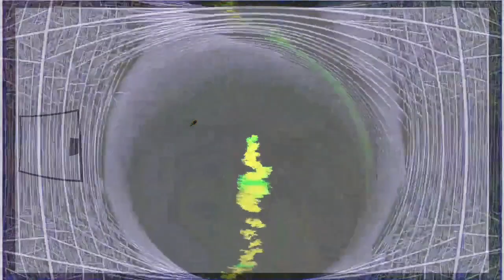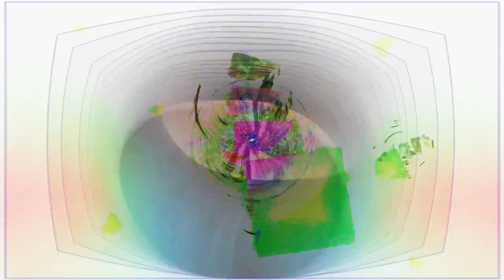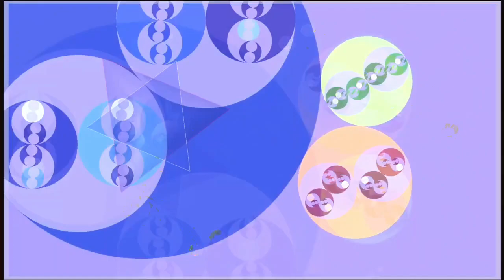Forms of sound made real from beyond all voids of nothingness - Structure without structure manifest